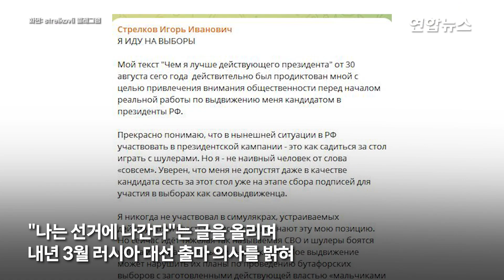푸틴 사임 촉구했던 군사 블로거 기르킨, 옥중 대선 출마 선언 / 연합뉴스 (Yonhapnews)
푸틴 사임 촉구했던 군사 블로거 기르킨, 옥중 대선 출마 선언

    (서울=연합뉴스) 극단주의 혐의로 체포돼 구금 중인 러시아 유명 군사 블로거 이고르 기르킨이 내년 대통령 선거에 출마하겠다고 선언했습니다.

    기르킨은 19일(현지시간) 자신의 텔레그램에 "나는 선거에 나간다"는 글을 올리며 내년 3월 러시아 대선에 출마하고 싶다는 의사를 밝혔는데요.

    그러면서도 "현 러시아 상황에서 대선에 참가하는 것은 사기꾼들이 카드놀이를 하는 테이블에 앉는 것과 같다는 것을 완벽히 이해하고 있다"며 "후보자로서도 테이블에 앉지도 못할 것"이라고 예상했습니다.

    하지만 자신이 후보로 추천되면 "유일한 승자가 미리 알려진 엉터리 선거를 치르려는 크렘린의 계획을 방해할 수 있을 것"이라며 출마를 선언한 이유를 설명했는데요.

    그는 지지자들이 자신을 후보로 올리고 서명을 모으는 행동에 나서는 것만으로도 애국 세력이 결집하는 기회가 될 것이라며 "외부와 내부의 위협에 맞서 단결할 수 있는 우리의 기회"라고 강조했습니다.

    제작: 왕지웅·이금주

    영상: 로이터·AFP·텔레그램 러시아 국방부·바그너그룹·rian_de·strelkovii·Soldieroffortune777·u_now